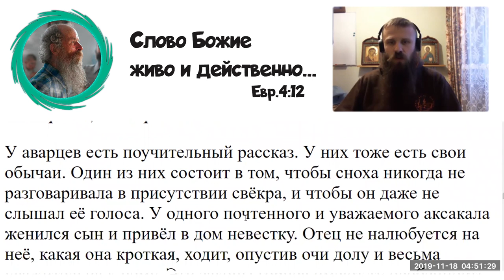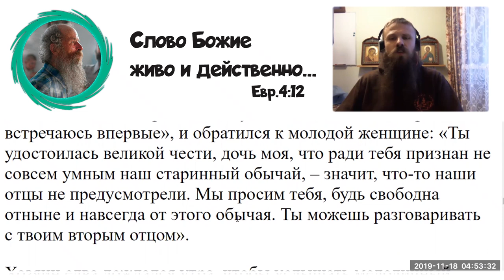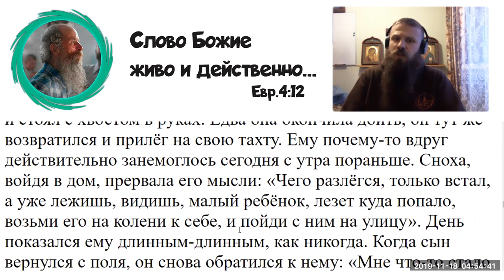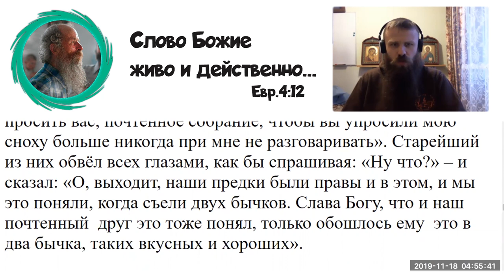148. Можно ли попросить у мужа разрешения один-два дня помолчать?